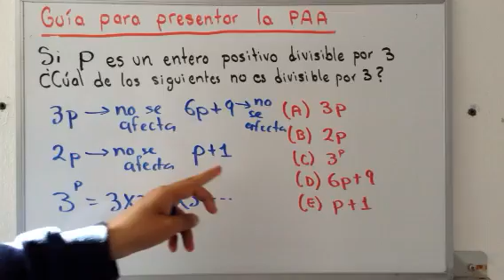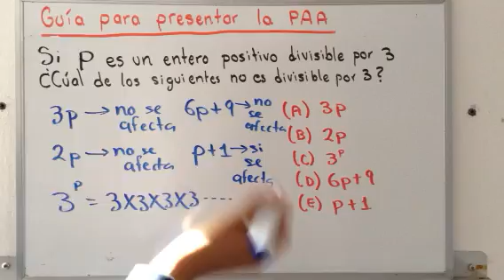Guía de la prueba de aptitud académica BUAP | PAA razonamiento matemático parte 30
Esta es una serie de videos de guía para el examen de admisión de la PAA de la BUAP, en la parte de razonamiento matemático, vemos diferentes problemas de las guías para la Prueba de aptitud académica y explicamos estrategias y pasos para llegar al resultado correcto. MAs videos para exámenes de admisión en el canal de profesor particular puebla.

Adquiere la guía completa en video accediendo al siguiente link